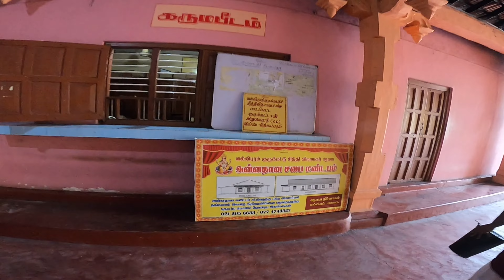குருக்கட்டு பிள்ளையார் கோயில், கேணி, சுற்றுப்புற சூழல் | kurukaddu pillayar kovil